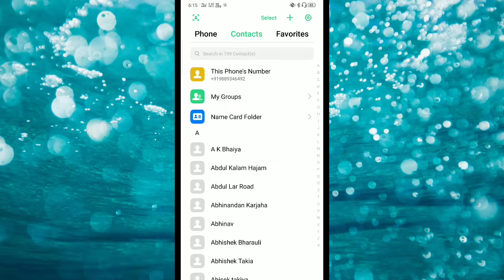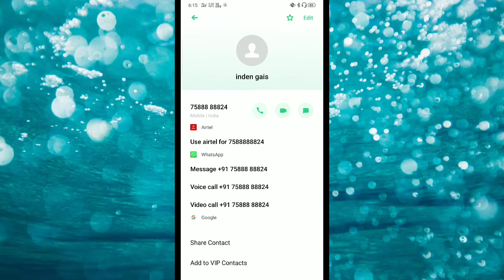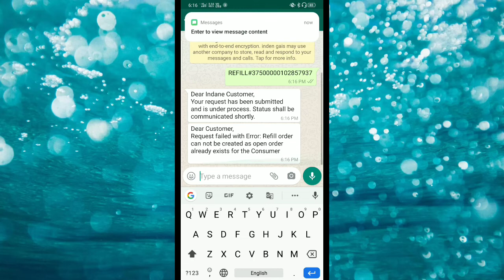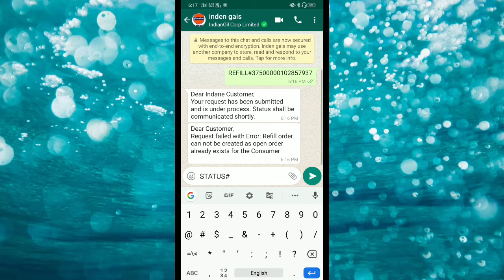WhatsApp se gas book kaise kare !! How to book gas from WhatsApp